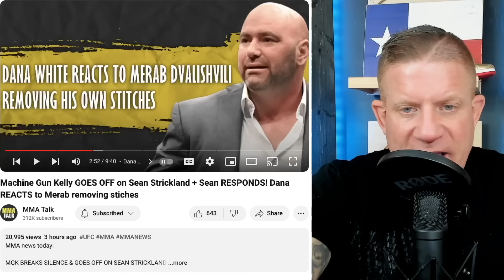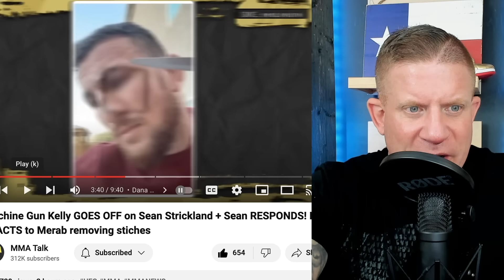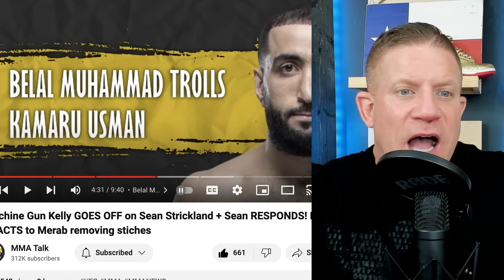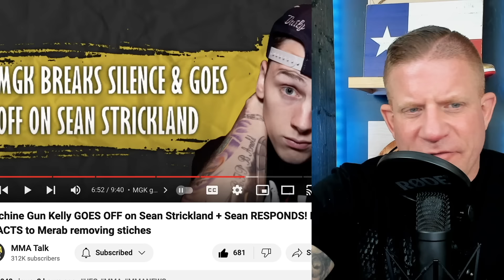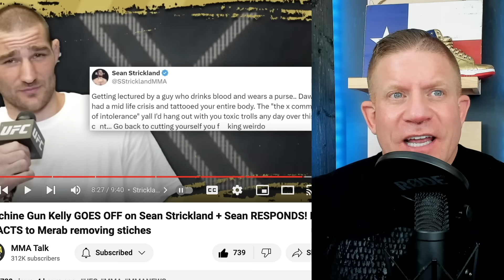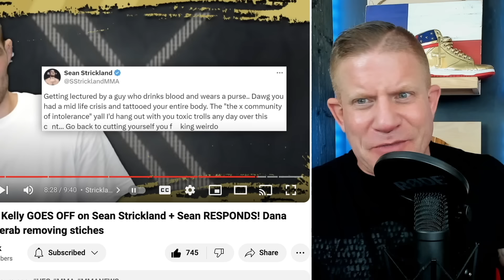MGK TORCHED SEAN STRICKLAND!! Strickland's Response is RUTHLESS! Dana White is MAD at Merab (again)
Sean Strickland and MGK GO HARD at each other and this one is CRAZY! Also Dana White discusses THE SPHERE UFC show!

CHAPTERS
0:00 - 9:02 MGK STRICK
9:02 - 20:10 DANA MERAB SPHERE
20:10 - 26:08 STRICK MGK WAR